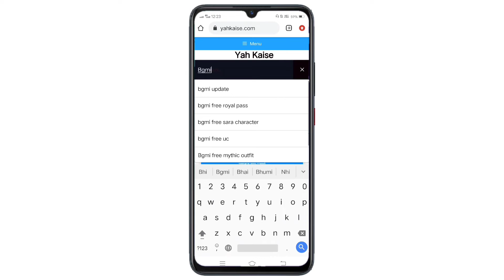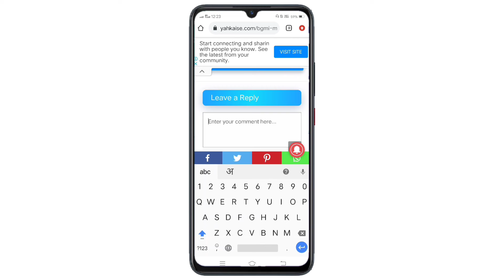Bgmi Me Name Change Kaise Kare | Bgmi Me Stylish Name Kaise Likhe ! How To Change Name In Bgmi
Cover Topic :-

bgmi me name kaise change kare
bgmi name change
how to change name in bgmi
how to change name in pubg mobile
bgmi me name change kaise kare
bgmi me free me name kaise change kare
bgmi me clan name kaise change kare
bgmi me stylish name kaise likhe